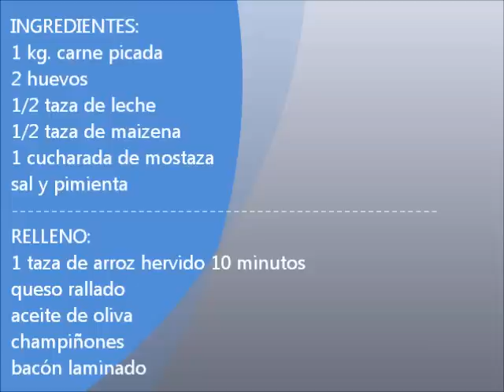pan de carne